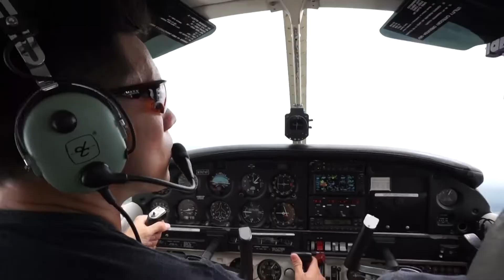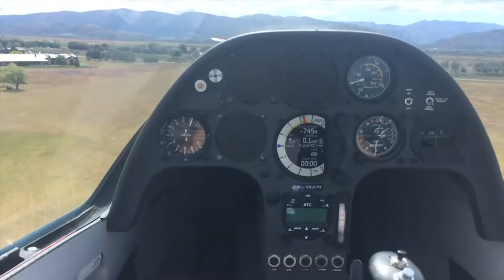BUCKETLIST VIDEO #3! Aerobatics in a Glider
Vlog shot on my Sony A6000
Glider clips shot on my iPhone 5s